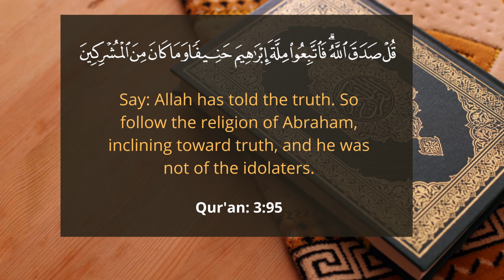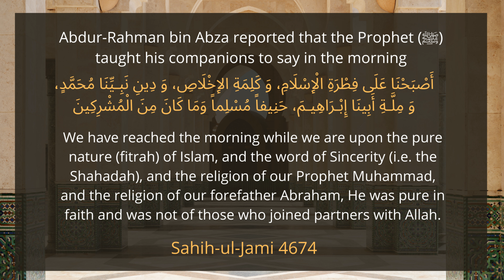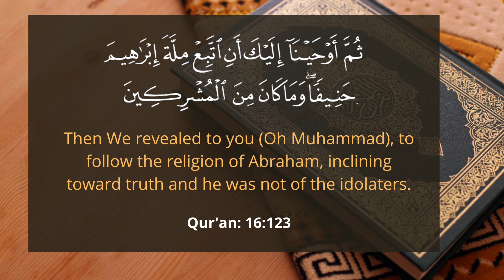All Muslims follow the religion of Prophet Abraham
The religion of Prophet Abraham was the pure worship of One God, which in essence, is the same as religion brought by Prophet Muhammad, i.e. ISLAM.